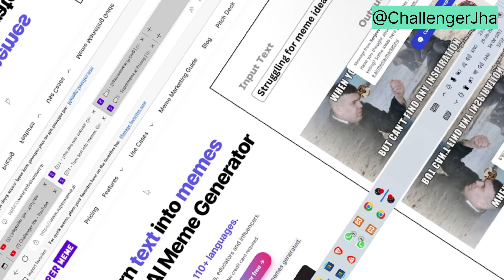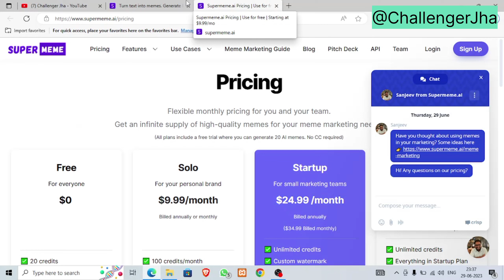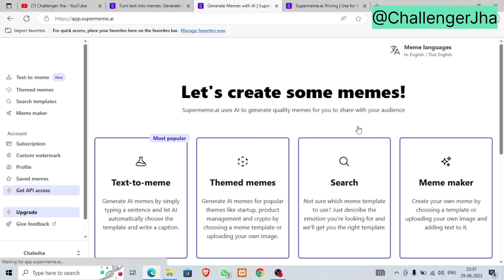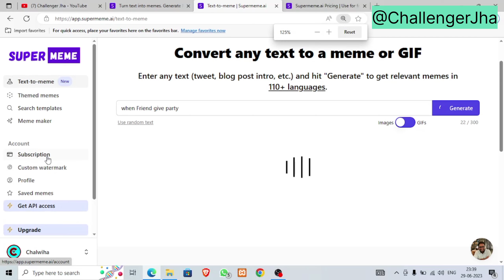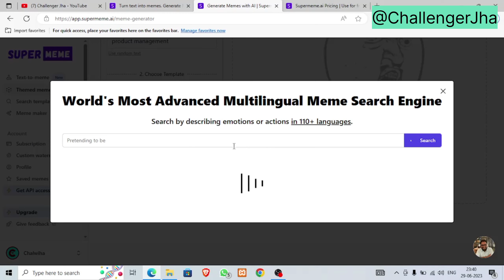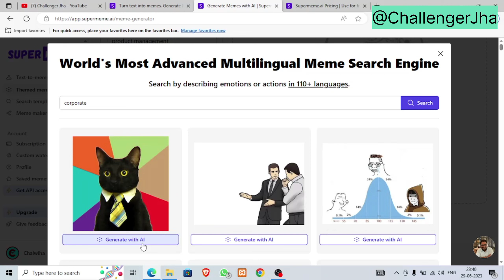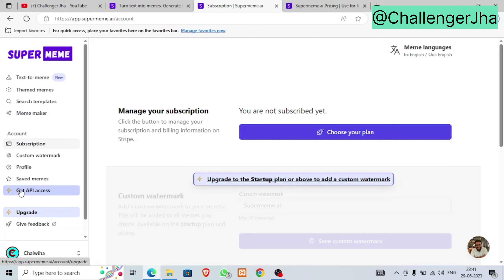Free Meme Generator AI Tools | @ChallengerJha